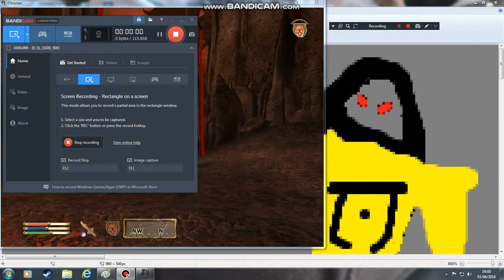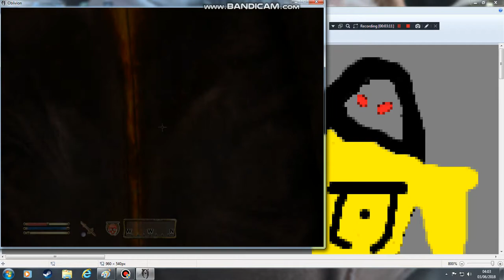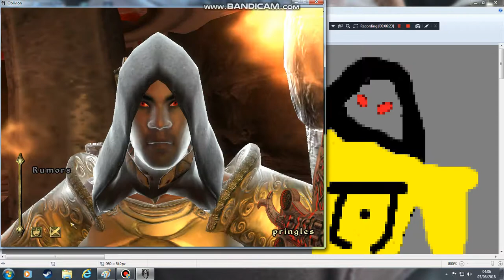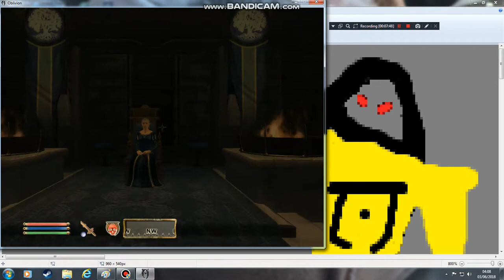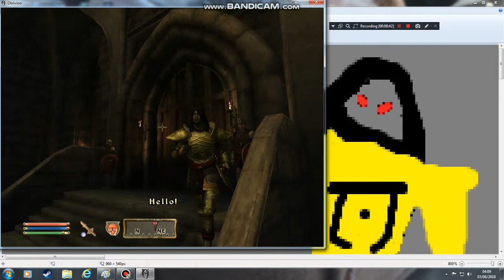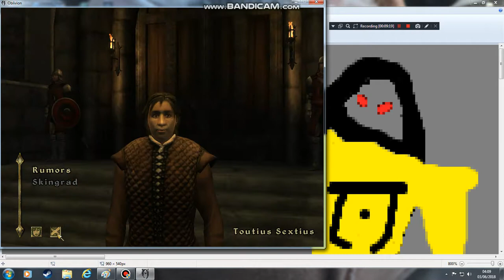oblivion ep52 (i got threw it)